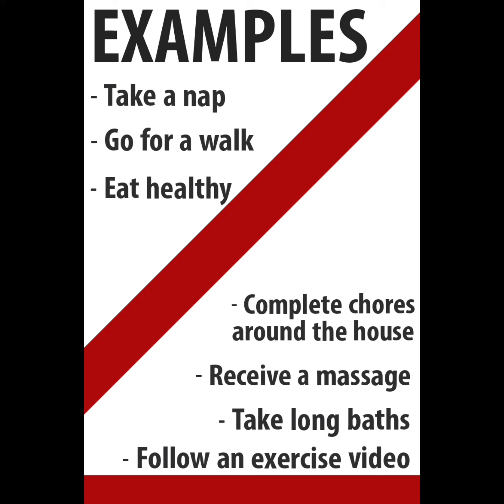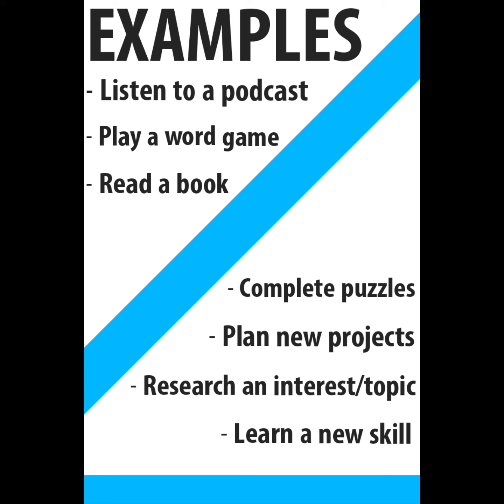Self Care 101 - Our Needs as Humans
Helpful tips to practice self care